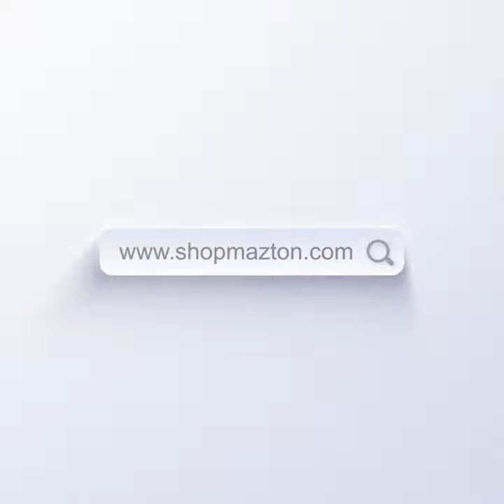The Best SKIN WHITENING combo!| ActaWhite Forte Cream and Cleansr|Mazton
ActaWhite forte Cream:
For a radiating bright complexion and a refreshingly healthy glow on the skin. ActaWhite is an original and time tested formula that helps brighten the colour of your skin while making it soft and smooth

ActaWhite contains a tailor-made brightener and anti-oxidants that:

Evens out skin blemishes
brightens the skin
rejuvenates the skin
 USAGE:

Gentle Massage, ActaWhite forte cream onto a cleansed face and neck at night.

Quantity: 30g

Ingredients:

Water, Alpha Arbutin, Kojic Acid, Pisum Sativum (Pea Extract), Glutathione, Sodium Ascorbyl phosphate, Niacinamide, Benzophenon 3, Grapes seed oil, Tocopheryl acetate, Caprylic/capric triglyceride, Cyclopentasiloxane, Propylene glycol, Fragrance.

ActaWhite Cleanser:
ActaWhite is a daily use cleanser which brightens the skin while cleansing the skin of excess oils and dirt.Its mild cleansing action does not strip the skin of its natural oils.

ActaWhite Cleanser contains a tailor-made brightener and anti oxidants that reduce skin blemishes and reveal and even skin tone.

 USAGE:

Use twice a day. Apply on wet face. Gently massage ActaWhite Cleanser skin brightening face wash on face and neck. Rinse off and pat dry.

Quantity: 50ml

Ingredients:

Deionized water, Actiwhite, Sodium ascorbyl phosphate, Sodium laurylsarcosinate, Cocamidopropyl betaine, tocopheryl acetate, Propylene glycol, Carbomer, Sodium laureth sulfate, Sodium hydroxide, Colour, Hydroxypropyl methycellolse, Disodium EDTA, Polysorbat 60, Phenoxyethanol, Fragrance.